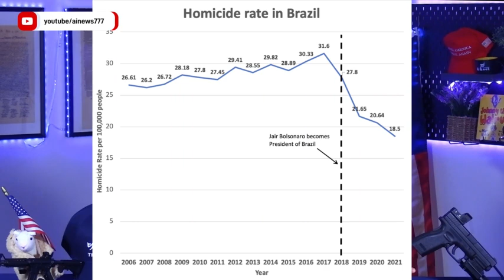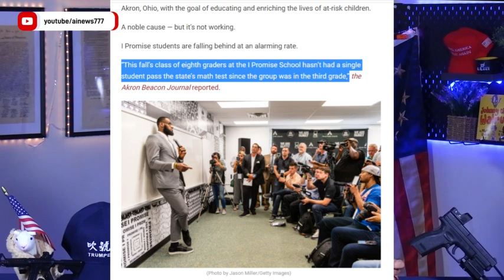勒布朗·詹姆斯“小皇帝”開高級私立學校，全校的學生成績都沒達標; 巴西的左派總統，現在要在巴西全境降低民眾購槍的能力 | AiNews 愛報導